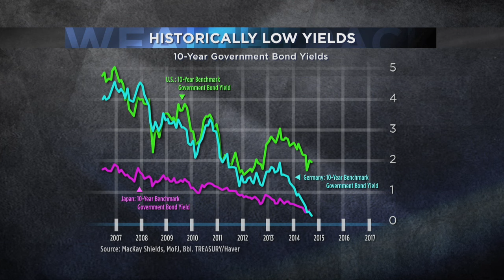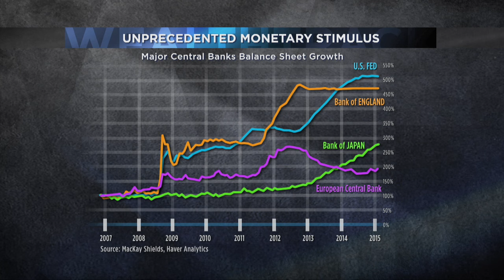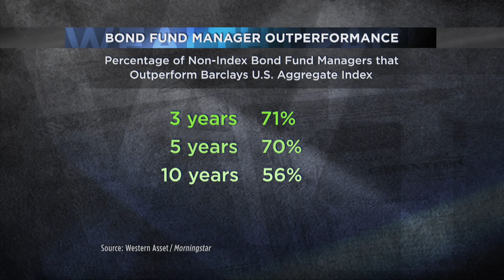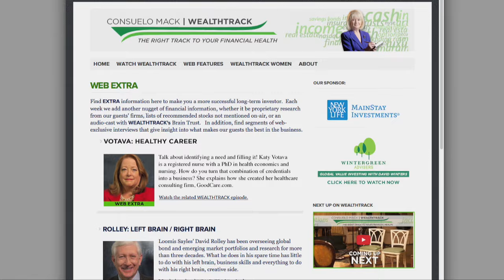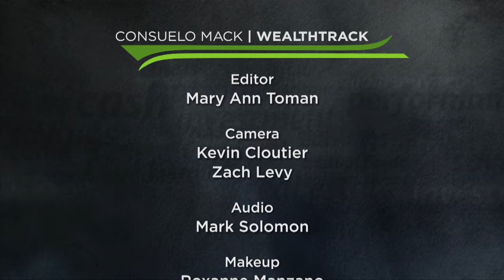Roberts: Unconstrained Flexibility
Seeking higher returns and protection against an eventual rise in interest rates, investors have been turning to non-traditional "unconstrained" bond funds. According to Morningstar, nontraditional bond fund assets have more than doubled to a record $151.5 billion last year, from $62.5 billion in 2011.
An exclusive interview with an award winning portfolio manager who is an expert in this field.  Dan Roberts of the five star rated MainStay Unconstrained Bond Fund explains why investment flexibility is so critical in today’s complex markets.
WEALTHTRACK #1145. Broadcast on May 01, 2015